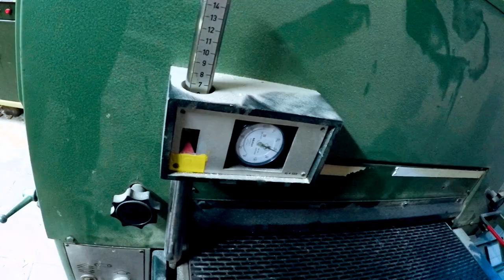A day in life of a woodworker day 6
Hi, let me show you what I am doing on a daily basis.
This is already sixth movie of this series. A few processes left to finally make those boxes. Today it's mostly sanding.

If you want to buy my products, check this